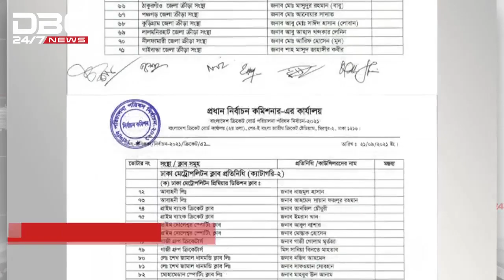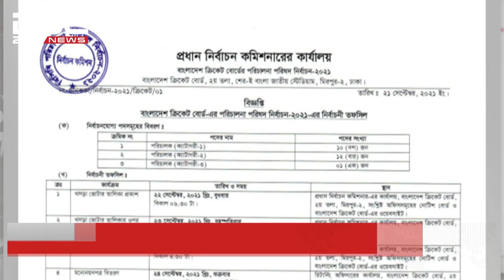গঠনতন্ত্র পরিবর্তন করে বিসিবিতে নারী নেতৃত্ব নিশ্চিতের পরামর্শ